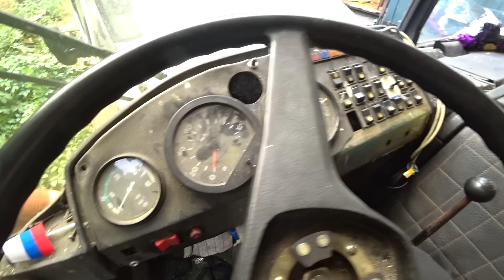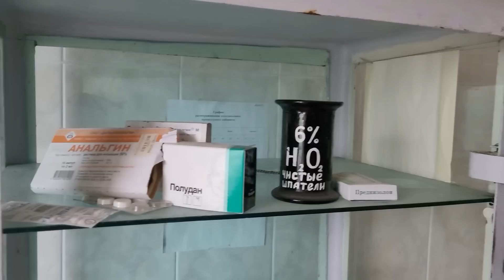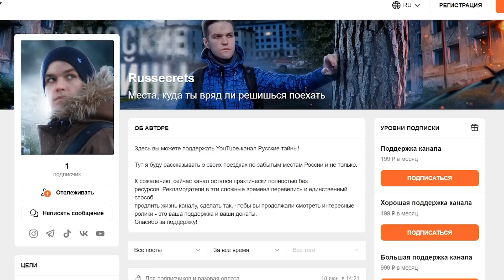ОГРОМНАЯ ЗАБРОШЕННАЯ ГОСТИНИЦА ДЛЯ ЭЛИТЫ СССР / Нашли брошенные машины и сотни шикарных номеров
— забирай свои подарки и качай War Thunder бесплатно!

Вы могли бы себе представить, что где-то в центре подмосковного города может стоять огромная заброшенная гостиница для элиты СССР совершенно без всякой охраны? Внутри потрясающая атмосфера советского прошлого. И все это продавалось за $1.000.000. Ощущение, что уже сейчас можно там заселяться отдыхать. Мы нашли брошенные машины и сотни шикарных номеров. Как же так получилось, что все это оказалось заброшенным?

💰 Ю. Money (Яндекс. Деньги) 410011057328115

2. ТикТоке @russecrets

Коробка. Выкладывает песни на заброшках.

00:00 - О чем выпуск
00:40 - Пожар в санатории
01:40 - Брошенные машины
03:37 - Вот это люстры!
04:53 - Загадочная темная комната
06:09 - Снова шикарные люстры!
07:30 - История санатория
08:32 - Как уничтожали дом отдыха
10:32 - Бар или бильярд
12:29 - Склад с документами
13:28 - Большая кухня с оборудованием
15:20 - Нашли теплицу на крыше
17:40 - Шикарные советские номера
19:11 - Парикмахерская
19:57 - Лечебные ванны
20:48 - Песня про гостиницу
21:17 - Выводы